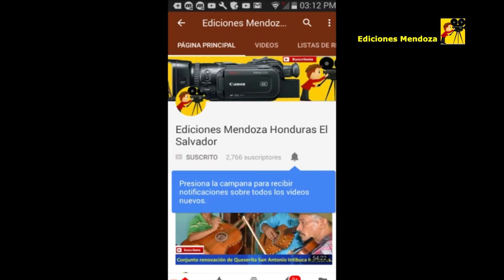Santa Catarina feria parte 8 sin energía eléctrica en la misa -Ediciones Mendoza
Placer atenderle.